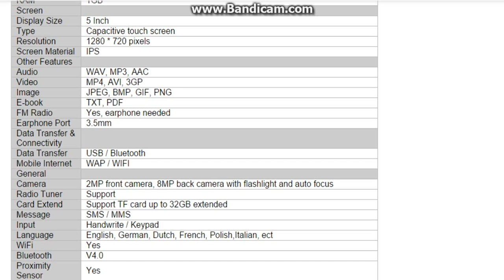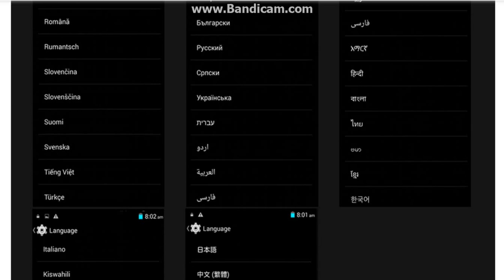MIJUE M690+ Smart Phone Android4 4 MTK6592 Octa Core 5 IPS Screen 1GB RAM 8GB ROM 2MP 8MP Dual Camer